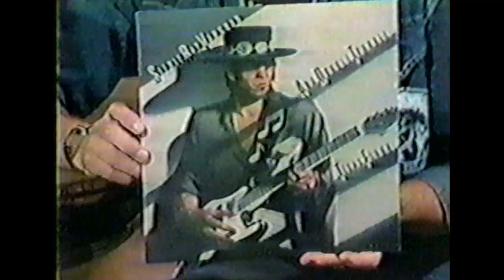Stevie Ray Vaughan's First MTV live appearance - Interview 1983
July 23, 1983. Filmed in New York.
If you have a more complete version please post it ! This is all I got.